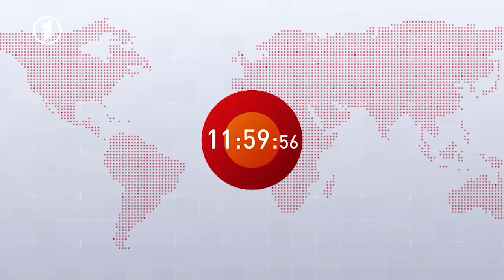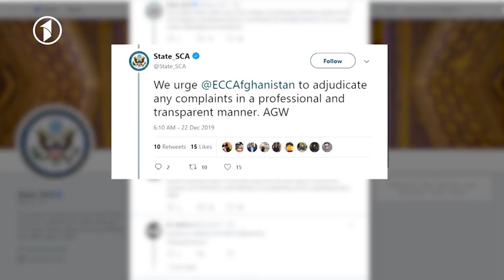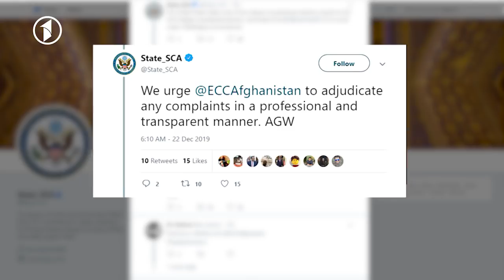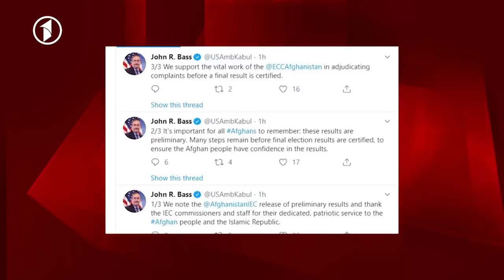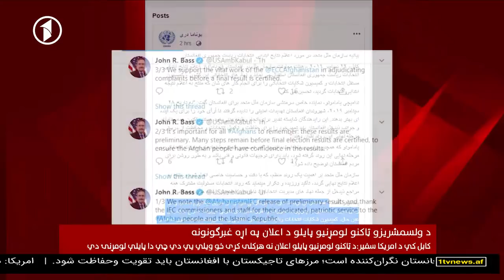Afghanistan Pashto News. 23.12.2019 د افغانستان پښتو خبرونه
د دولسو بجو پښتو خبري ټولګه
دوشنبه، د مرغومې/جدي دویمه